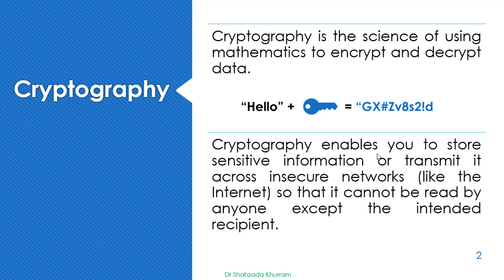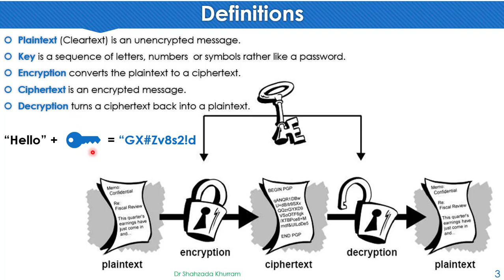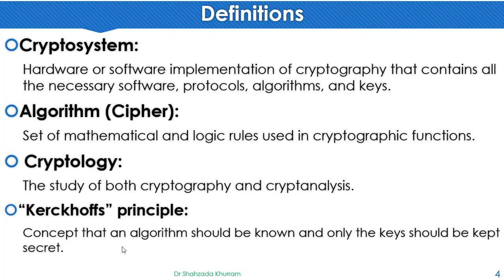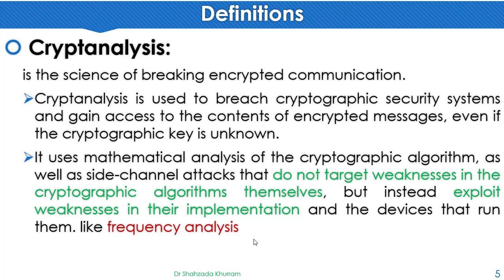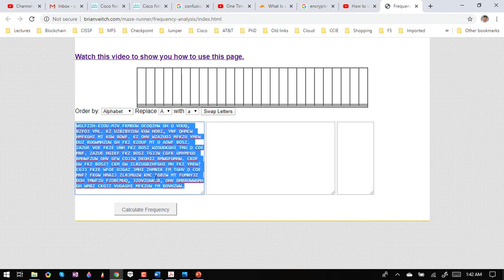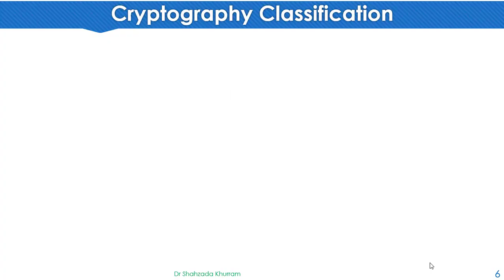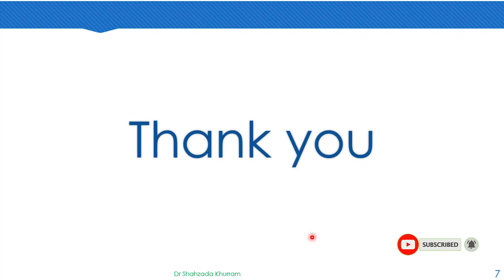Cryptography - Basic Concept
In this video you learn what is Cryptography - Basic Concept
frequency analysis